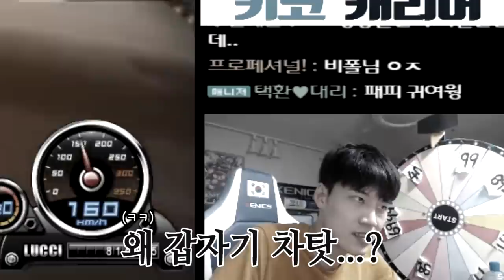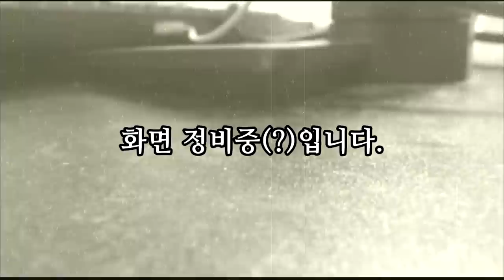[광고/협찬] 아 개빡치네 진짜... 【카트라이더 김택환】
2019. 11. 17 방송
퀵뷰 20장과 노방종을 걸고
막자모드를 시작하는데...??